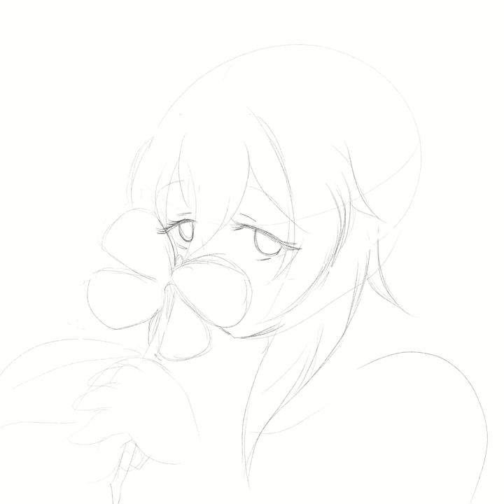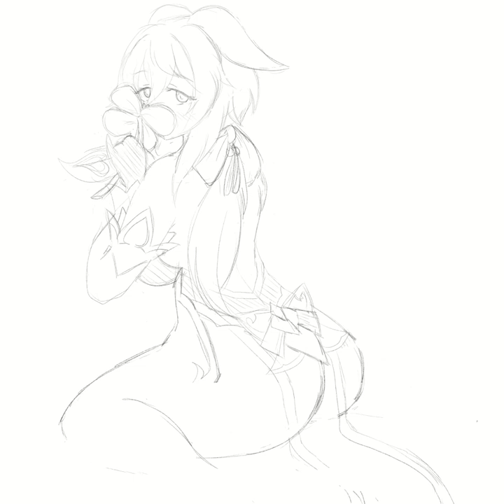The legandary Cocogoat - Timelapse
She cost me money and half of a month to get her. But it was all worth it at the end, I have the Cocogoat.